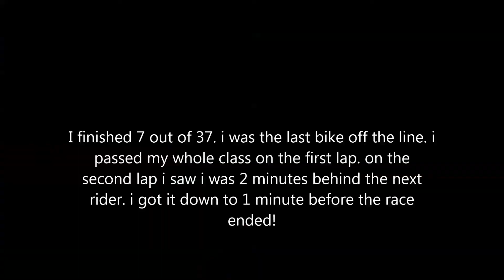NCHSA Brushy Mountain part 2 2014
At Brushy Mountain motorsport park! this was a fast and fun track! enjoy!
Select 1080HD for best quality.